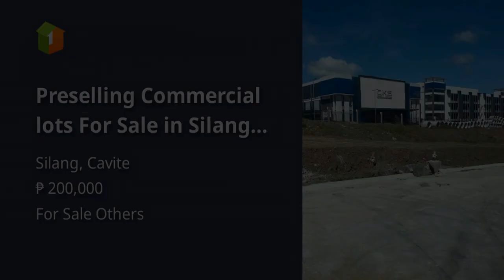Preselling Commercial lots For Sale in Silang Cavite